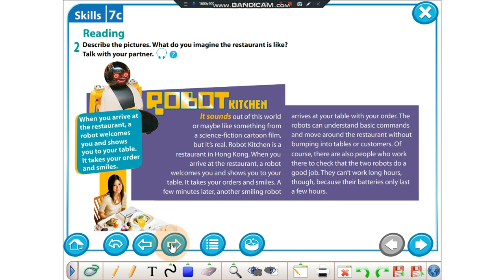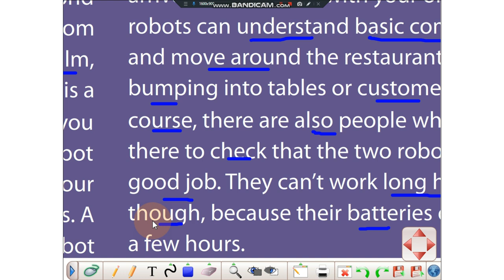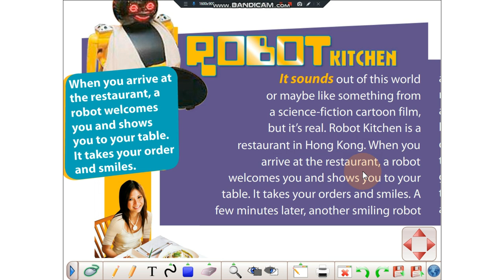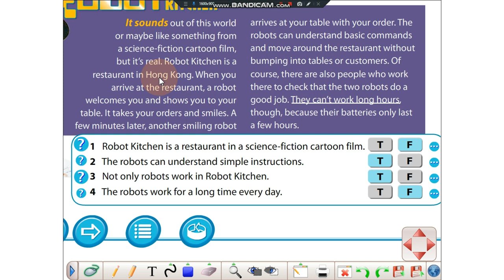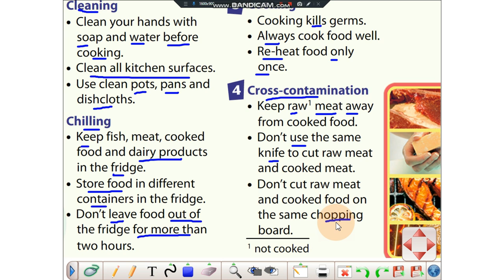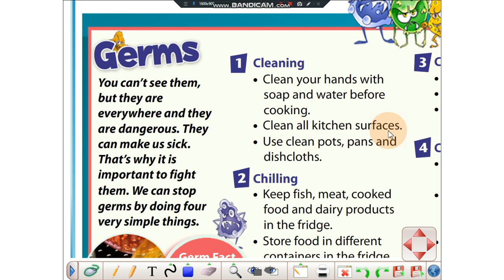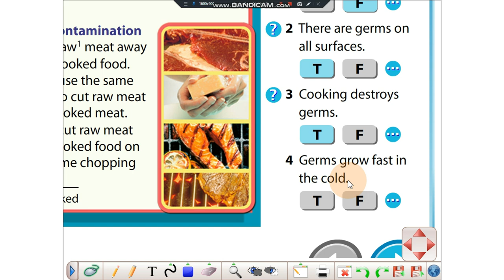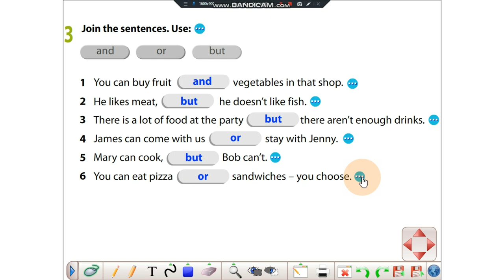READING PARTS. "ROBOT KITCHEN". "GERMS".